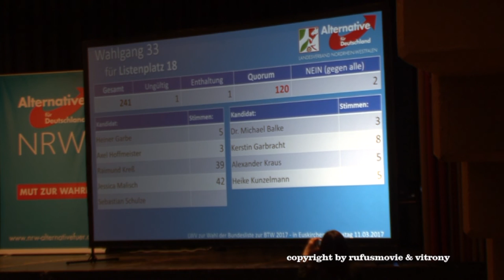Sebastian Schulze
Landeswahlversammlung der AfD NRW in Euskirchen
Bundeslistenplatz 18